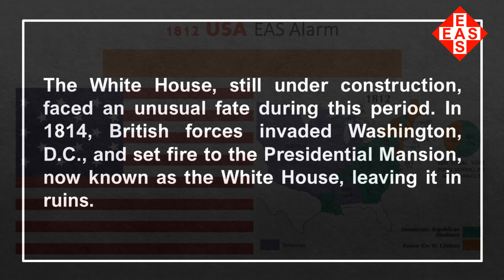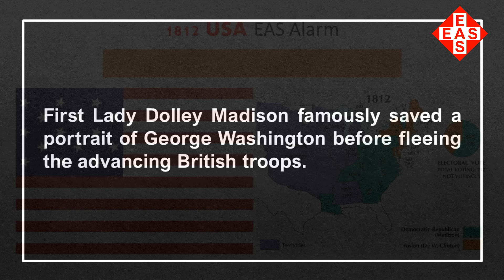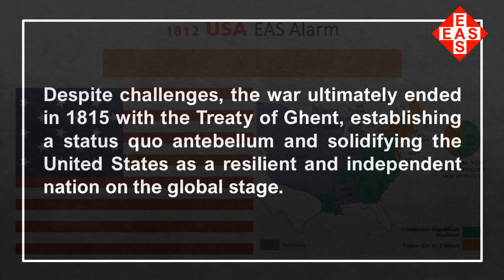EAS Alarm Plus - Fun Facts about USA 1812